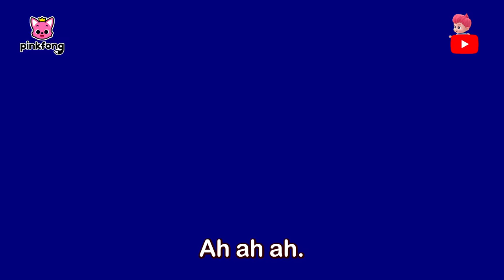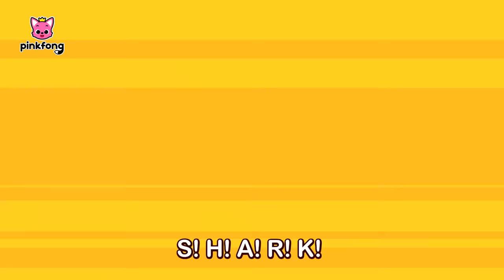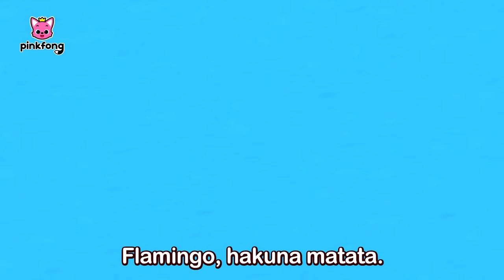100min⏰ Baby Hai dü dü dü dü dü | Mix | NEU Ver. | Pinkfong, Baby Hai! Kinderlieder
Du schaust das Original “100min⏰ Baby Hai dü dü dü dü dü” auf Deutsch, einen lustigen Tanz mit Baby Hai von Pinkfong!

⏰ Zeitstempel
00:00:00 Baby-Hai
00:01:27 Baby-Hai: Immer mehr
00:02:51 Weihnachts-Haie
00:04:12 Baby Sharkcito
00:06:14 Jazzy Baby Shark
00:09:21 Baby-Hai
00:10:57 Disco-Haie
00:12:51 Baby Shark Robot
00:14:37 Rockstar Baby-Hai
00:16:40 Baby-Hai
00:18:05 Baby Shark's Retro Party
00:19:34 Baby Shark in Summer Time
00:21:10 Affen-Bananen
00:22:38 Baby Shark in the City
00:24:26 Baby T-Rex
00:26:01 8-Bit Baby-Hai
00:27:32 Baby Auto
00:29:10 Hakuna Matata
00:30:36 Baby Shark Cheerleader
00:32:12 Die A Capella-Haie
00:33:39 Hakuna Matata
00:35:06 Baby-Hai
00:36:42 8-Bit Baby-Hai
00:38:11 Wasch die Hände mit Baby-Hai
00:39:35 Baby Shark's Jungle Adventure
00:42:40 Baby Auto
00:44:20 Baby T-Rex
00:45:55 Weihnachts-Haie
00:47:15 Baby Sharkcito
00:49:17 Baby-Hai
00:50:38 Baby-Hai: Immer mehr
00:52:03 Hakuna Matata
00:53:29 Detective Baby Shark
00:56:24 Affen-Bananen
00:57:53 Baby Auto
00:59:30 Baby T-Rex
01:01:06 Baby Shark in the City
01:02:53 Die A Capella-Haie
01:04:21 Rockstar Baby-Hai
01:06:23 Disco-Haie
01:08:17 Detective Baby Shark
01:11:12 Baby-Hai
01:12:49 Baby Shark in Summer Time
01:14:25 Baby-Hai
01:15:50 Wasch die Hände mit Baby-Hai
01:17:15 Jazzy Baby Shark
01:20:22 Baby Shark Robot
01:22:08 8-Bit Baby-Hai
01:23:37 Baby Shark's Retro Party
01:25:05 Baby-Hai
01:26:42 8-Bit Baby-Hai
01:28:13 Baby Shark's Jungle Adventure
01:31:18 Baby Auto
01:32:58 Baby T-Rex
01:34:33 Baby Shark Cheerleader
01:36:09 Hakuna Matata
01:37:35 Baby-Hai